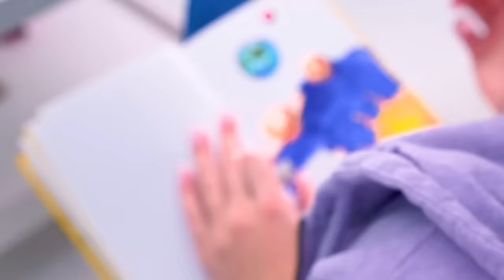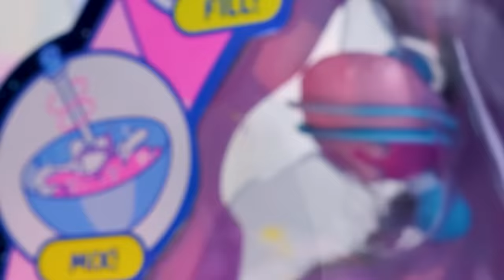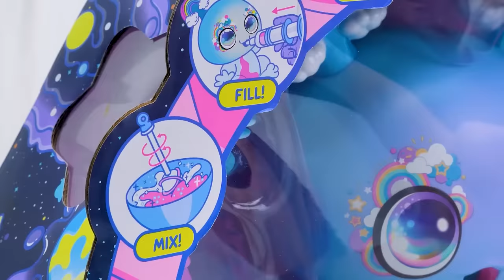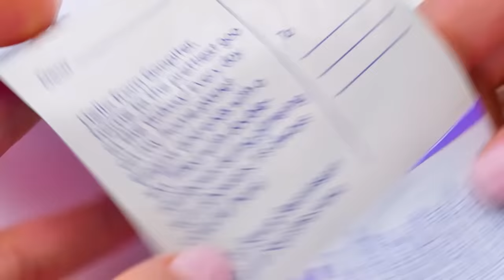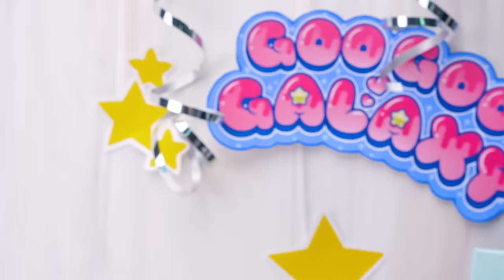Bambola Goo Goo Galaxy | Kit fai da te con Slime e Glitter: crea, alimenta, riempi e ricarica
Oggi faremo un incontro molto insolito. Questa è la nostra amica aliena Bowie Beamheart e viene da Goo Goo Galaxy, una galassia lontana lontana. È così carina! Togliamola subito dalla scatola!

La sua pancia è traslucida! Si vede che ha mangiato molto Star Goo. Le sue piccole corna sembrano degli arcobaleni tra le nuvole! Nel set troveremo il suo Passaporto Inter-GOO-lattico. È pieno di informazioni su di lei, come il giorno del suo compleanno, il colore dei suoi occhi, la sua altezza e il pianeta da cui proviene! È atterrata sulla terra con la sua grande astronave ed è pronta alla personalizzazione! La sua nave contiene tutto ciò di cui abbiamo bisogno. Dentro ci sono una ciotola, una frusta, un regoovinator, un supporto e altro ancora! Per fare lo Star Goo dobbiamo riempire la ciotola con acqua e aggiungere un ingrediente speciale da Goopiter, più il glitter di diverse dimensioni e colori. Mescoleremo il tutto con la frusta e avremo creato lo Star Goo! Poi riempiremo il regoovinator con lo Star Goo e le daremo da mangiare. La pancia della bambola si riempirà lentamente! E se le togliete la caramella da bocca e premete sulla sua pancia, colerà uno slime scintillante! Magia! Possiamo fare diversi slime usando ingredienti diversi e poi darglielo da mangiare!

Ci auguriamo che la nostra Goo Goo ospite vi sia piaciuta, perché noi ce ne siamo completamente innamorati!